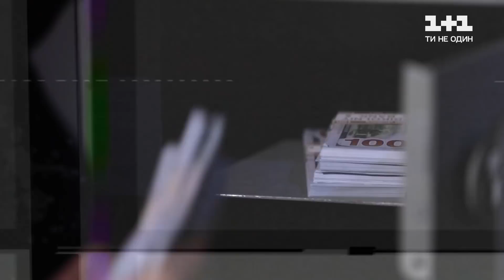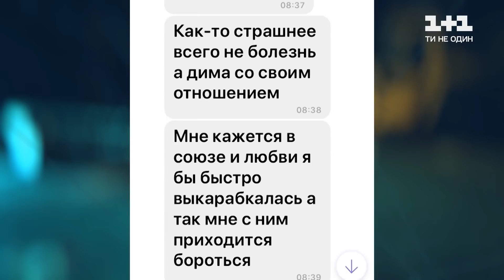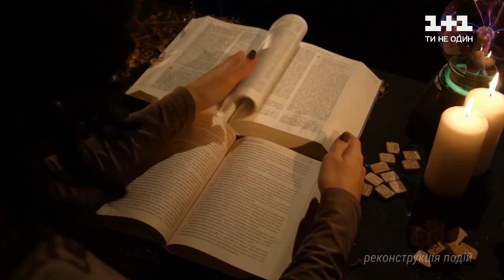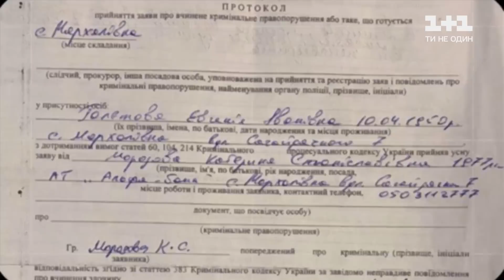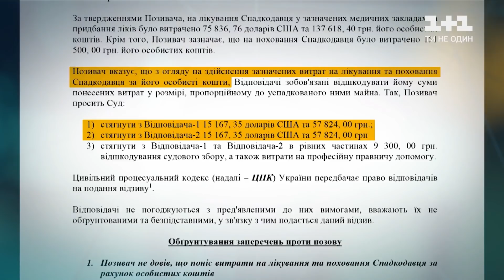Довів дружину до смерті і вимагає борги в її батьків: шокуюча історія родини Морозових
Б’є —  значить любить! Забирає усі гроші собі – точно знає, як їх краще витрачати! Пригнічує і робить винною – та сама нагрішила чи щось зробила не так! Це основні думки жертв домашнього насилля, якими діляться психологи. Вони можуть роками виводити жертв із «токсичних» стосунків, та інколи буває запізно. Ми хоч і не психологи, але не залишаємо осторонь історії, які можуть навчити мільйони жити інакше. Минулого тижня до нас написала жінка і розповіла про трагедію, що сталася в житті її вже покійної доньки.